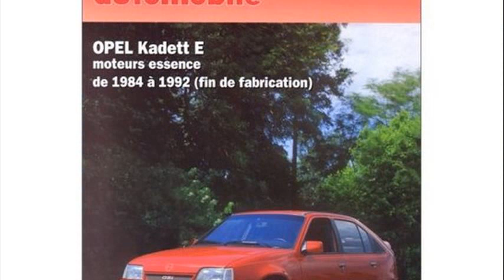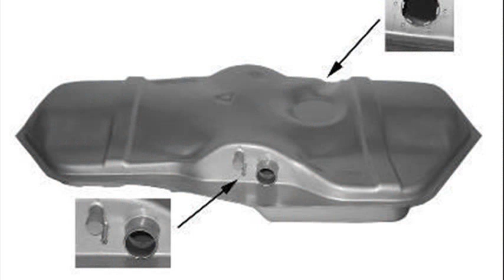kadett e diesel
opel kadett e diesel
revue technique opel kadett e diesel
opel kadett e 1.6 diesel
opel kadett e 1.5 diesel